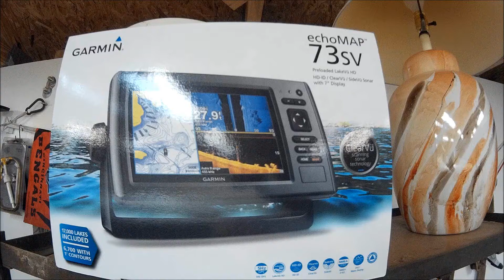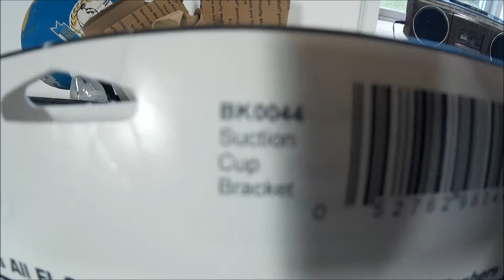Make your Fish Finder Portable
Use a suction cup transducer mount to make your unit easily transferable to other boats.  Shot with an SJ4000 Camera, Vexlar transducer mount, Garmin Echomap 73SV.